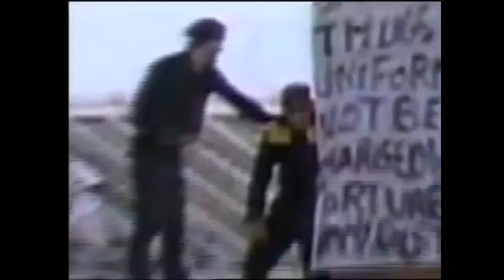Peterhead Prison Riot Of 1987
On September 27, 1987, 50 inmates took control of D-hall at Peterhead Prison and took two warders hostage.
One was released but prison officer Jackie Stuart was held for five days, paraded on the roof and threatened with being set on fire.
The siege ended when an elite SAS force stormed the building.